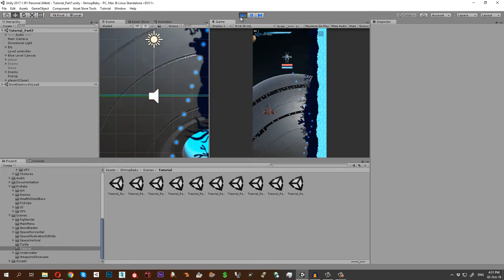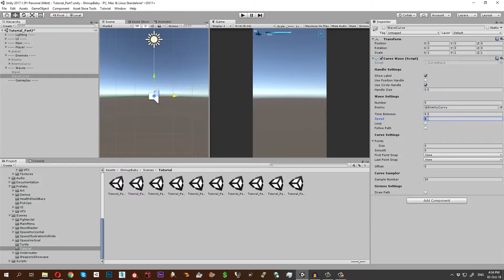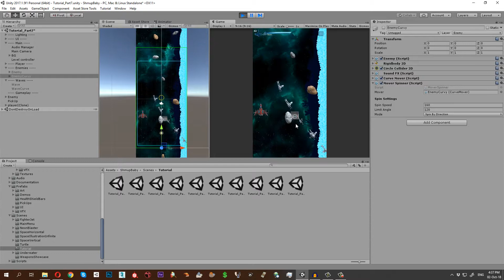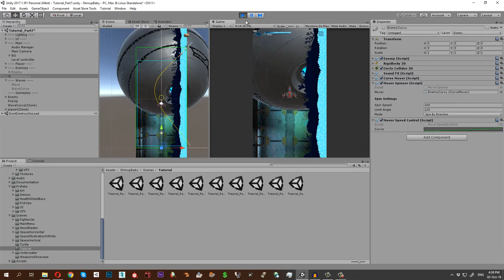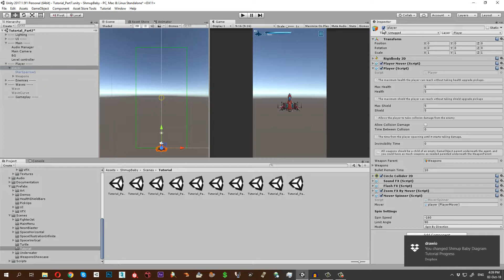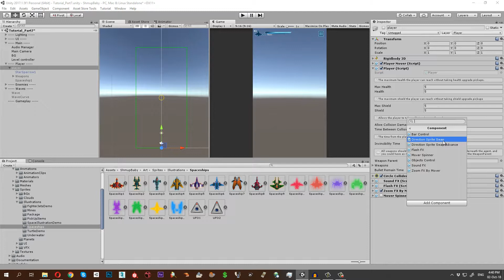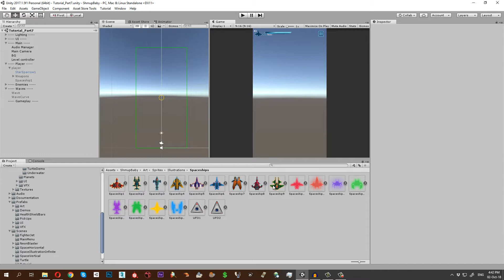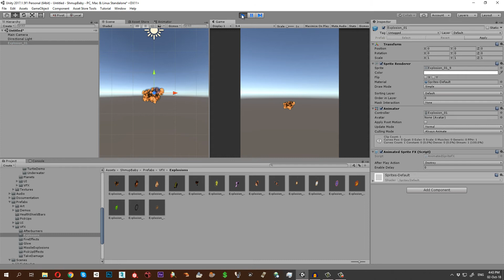Unity - Shmup Baby Tutorial - Part 7 - Movers Modifiers